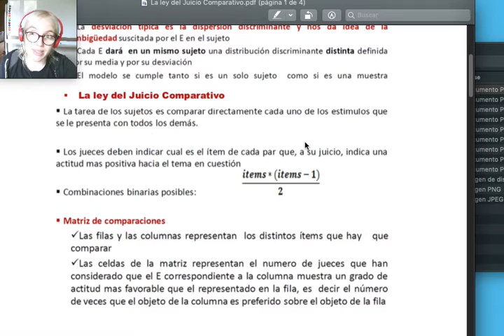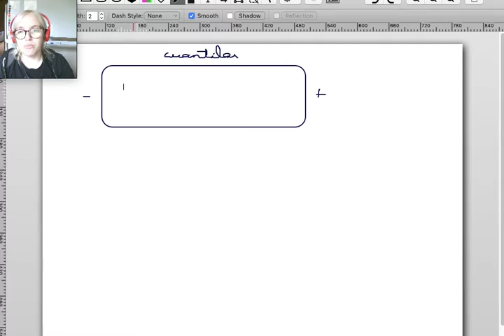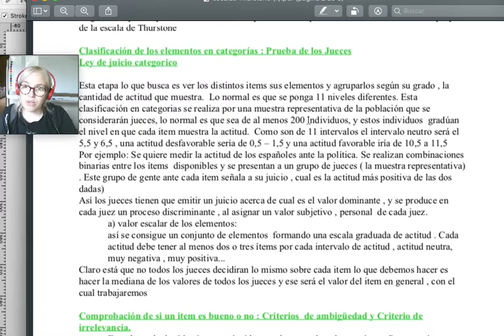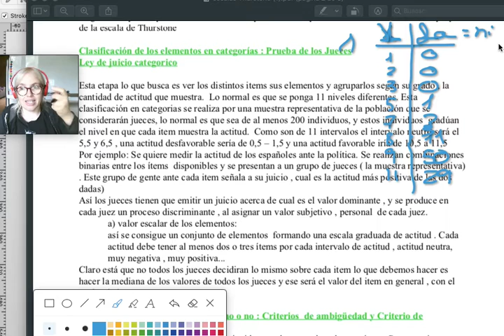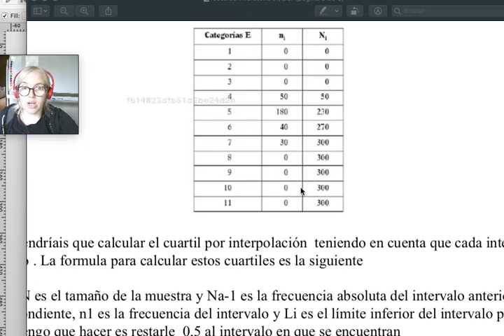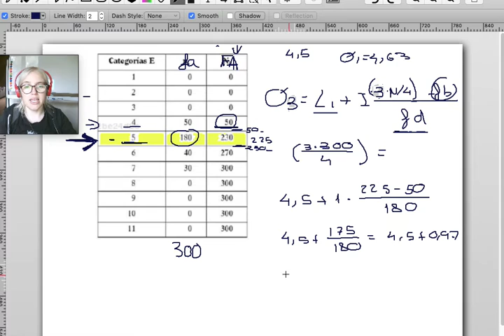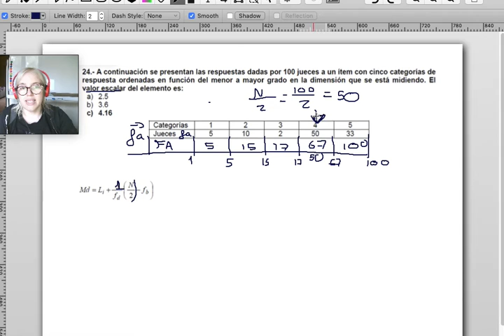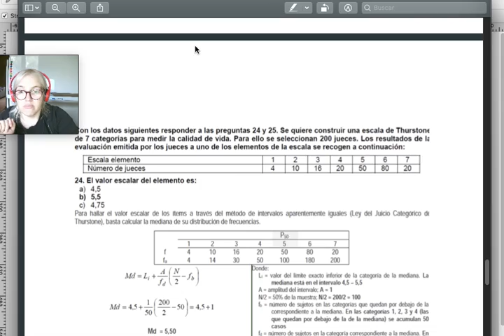psicometria escala Thurstone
Escala Thurstone ,  para el grado de psicología de la Uned .
El material de esta y el resto de clases las podréis encontrar en el siguiente drive.